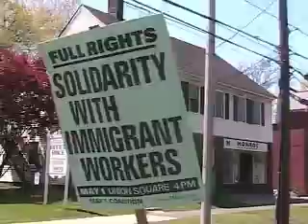Immigrant March 01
Immigrant March highlights from Danbury CT